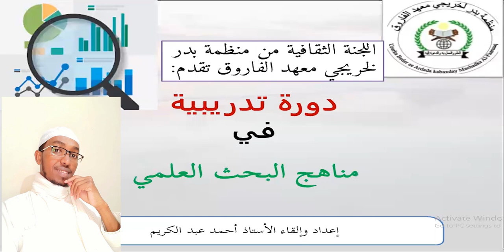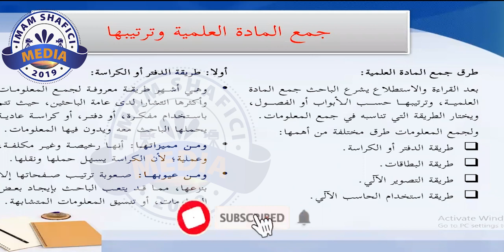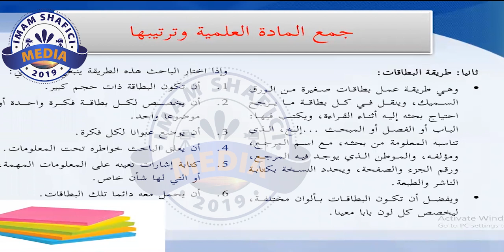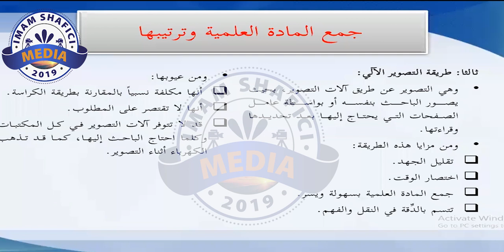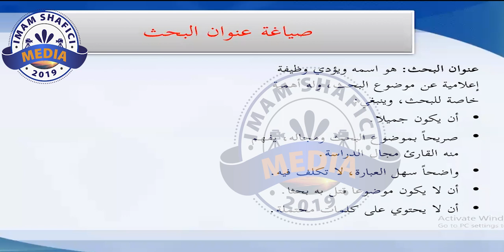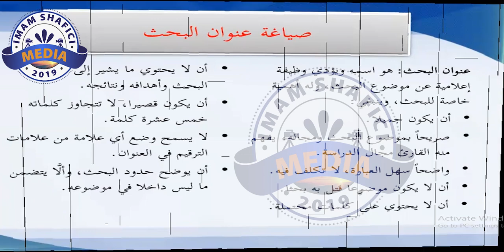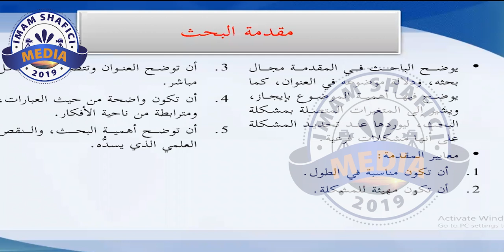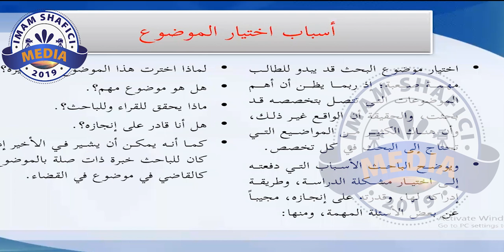خطوات البحث العلمي - أستاذ أحمد عبد الكريم